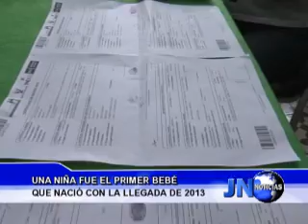020113 Una niña fue el primer bebé que nació con la llegada de 2013